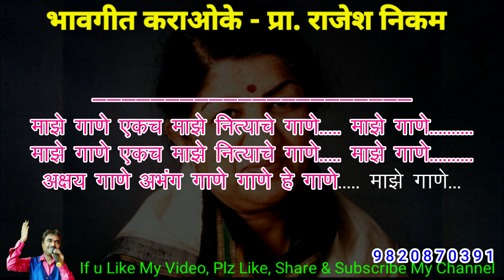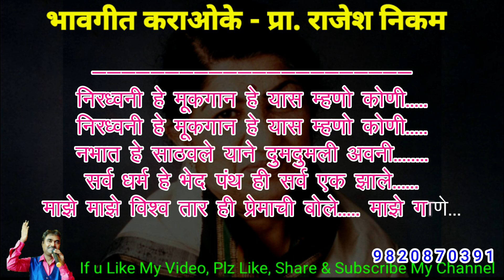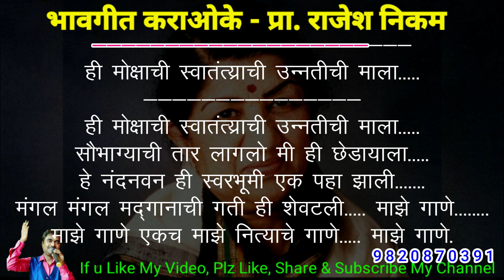Majhe Gaane Ekach Majhe Karaoke Video Cover!!!!! माझे गाणे एकच माझे कराओके व्हिडिओ कवर!!!!!